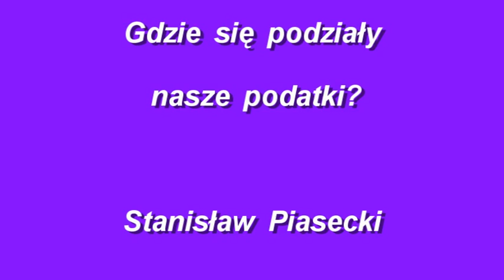Gdzie są nasze podatki? - Stanisław Piasecki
Ostrow Wlkp.,Ostrowski Uniwersytet Trzeciego Wieku.Podczas organizowanego już po raz czwarty przez Krztsztofa Ogórkiewicza w ramach działalności Ostrowskiego Uniwersytetu Trzeciego Wieku Senior Festiwalu "Z Melpomeną i nie tylko na Ty" Stanisław Piasecki przedstawił się w pastiszu piosenki, w której zapytuje się "Gdzie się podziały nasze podatki?"